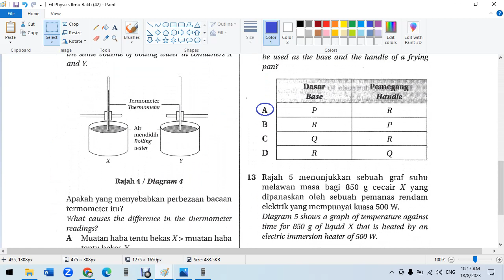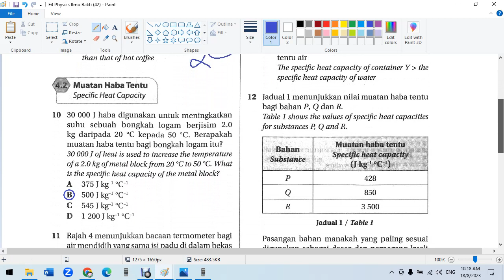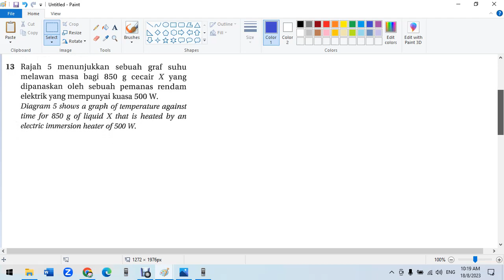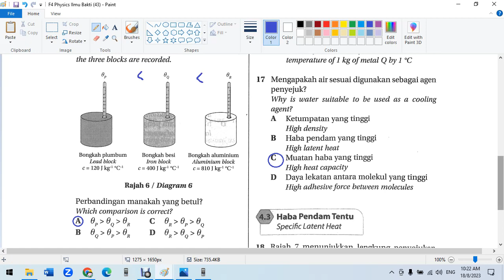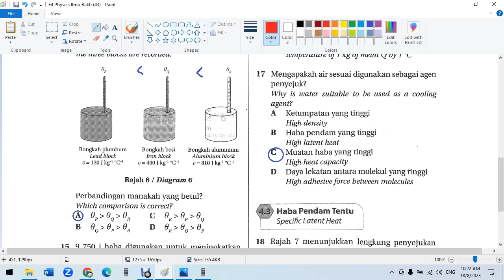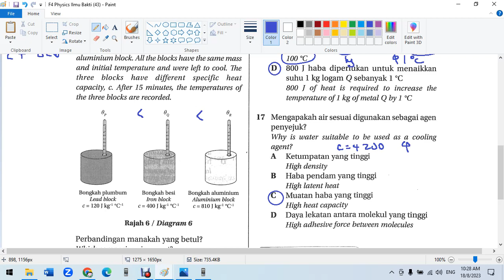F4 C4 2 specific heat capacity ilmu bakti